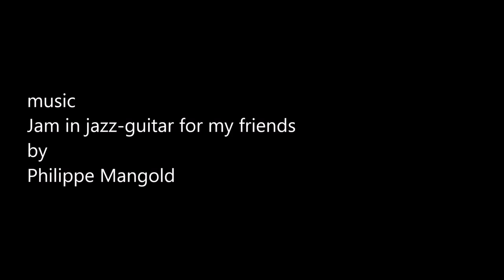Abstract Paintings by Gamliel Ramirez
Abstract landcapes and cityscapes paintings by gamliel ramirez